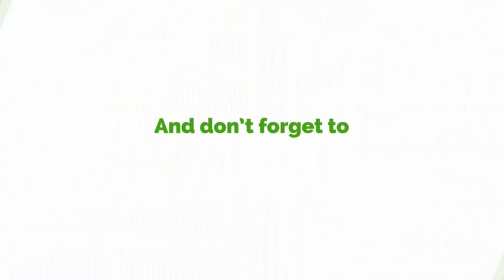Yes, There Is Vaccine Shortage But.........- Health Ministry Clarifies Report